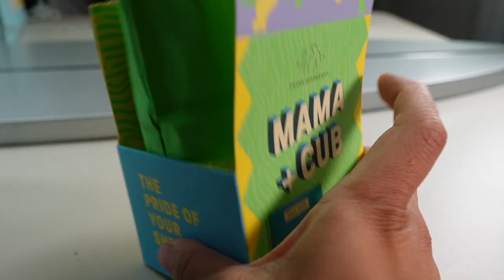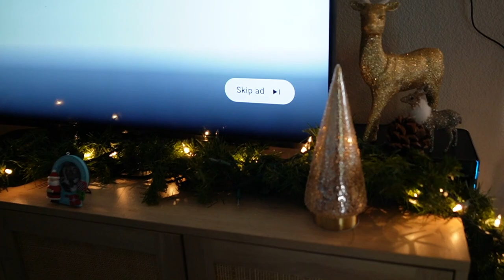VLOG - Christmas decor and finds - Get in the holiday vibes with ME! 2023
hi loves! Welcome to another vlog ♡˚

Today :
-Decorate my new (non luxury) apartment for Christmas
-Share my Christmas finds for this year Total spent was $110
-Get in the holiday vibes with me

product was complimentary from Drunk Elephant